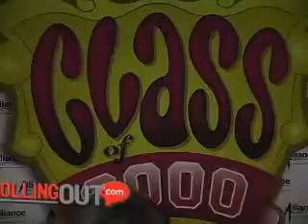Andre 3000 hits the stage with "Class of 3000" live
Andre 3000 hits the stage with "Class of 3000"